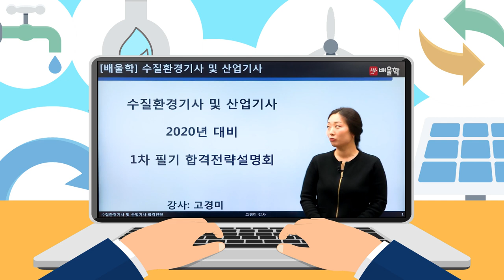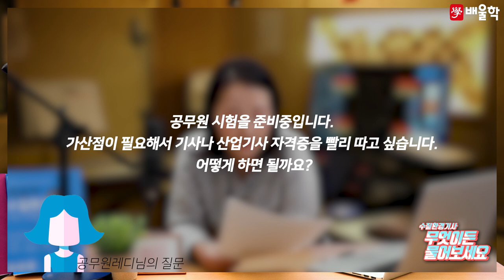[수질환경기사] 수질환경기사에 대한 궁금증! 무엇이든 물어보세요 - 고경미 교수님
수질환경기사에 대한 궁금증! 무엇이든 물어보세요 - 고경미 교수님

환경전문가의 첫 관문, 수질환경기사!
수질환경기사를 공부하는 수강생들의 어려운 부분들을 모두 모아
하나로 정리했습니다 :)

수질환경기사 단기합격의 절대강자 '고경미 교수님'과 함께
궁금증을 해결해 봅시다~

수질환경기사, 수질환경산업기사, 수질기사, 수질환경기사궁금증, 수질환경기사질문, 수질환경기사인강, 수질환경산업기사실기, 수질환경기사기출문제, 수질환경기사독학, 수질환경산업기사필기, 수질환경기사합격률, 수질환경기사과년도, 수질환경기사난이도, 수질환경기사답변, 수질환경기사어려움, 수질환경기사기출, 수질환경기사시험일정, 수질환경산업기사과년도, 수질환경기사작업형, 수질환경기사자격증, 수질환경산업기사인강, 수질환경기사실험, 수질환경기사필기독학, 수질환경기사필기기출, 수질환경기사강의, 수질환경기사필답형, 수질환경산업기사기출문제, 수질환경산업기사궁금증, 수질환경산업기사질문, 수질환경산업기사답변, 수질환경산업기사어려움, 수질환경기사무료인강, 수질환경기사합격수기, 수질환경기사인강추천, 수질환경기사인터넷강의, 수질환경산업기사과년도문제해설, 수질환경기사해설, 수질환경기사가답안, 수질환경기사동영상, 수질환경기사무료강의, 수질환경기사실기기출, 수질환경기사산업기사실기